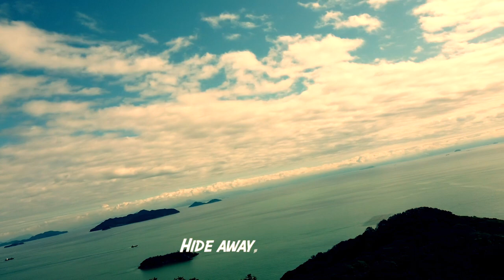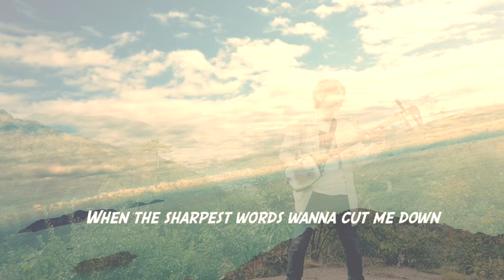This is me [The Greatest Showman] Shamisen cover 3strings guitar 三味線 Lyrics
映画「The Greatest showman」より[This is me]です。

Shamisen & arranged by Masakatsu.

Shamisen player : Masakatsu.
Shamisen is Japanese 3strings guitar.

演奏・出演のオファーはこちら。